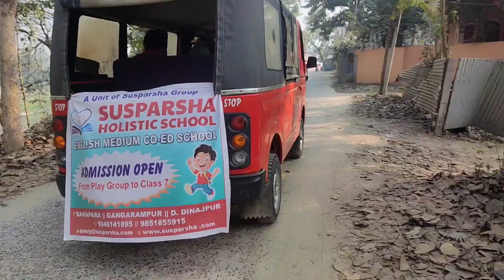My lonly felling vlog | সবাই মিলে কোথায় চলে গেলো?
My lonly felling vlog
loneliness
 family daily life vlog
bangla vlog
daily life bengali vlog"
daily life vlog bangla
bangla blog
daily lifestyle
Wellcome my channel rinku daily life vlog
Pls,,, সবাই পাশে থাকবেন

চরম মজাদার লুকোচুরি খেলার চ্যালেঞ্জ - জি

২০টি ডিম দিয়ে ভাত খাওয়ার বাজি । Egg Cu

Tomar Khola Hawa 12 February 2023 Fu

আমার বৃউএর লাইগা লাল ভালাচ new ban.

ছেলে VS মেয়ে পিকনিক || Chele Vs Meye

Radha's story part-100/314

SEE II Bangla New Short fi...

Monalisha Shorna First QnA Video | Fajl

হিন্দু ডাইনি দাদী | hindu daini dadi | জীবন

ভূতের বুড়ি। জীবন মুখি শর্টফিল্ম অনুধাবণ । ...

Radha's story part-58/3 I

2022 Priyanka Dutta \ Part 9 Video\ B

বাসর রাতে শাশুড়ির সাথে যা করল নতুন বউ

Radha's story part-60/রাধার বোনঝি প্রিয়া
বিয়ের gate ধরা,আংটি খোঁজা,মালা বদল, যে

পুতুলের বই, খাতা, ব্যাগ বানালাম। পুতুলের

বিয়ের মরসুমের জন্য চমৎকার কিছু NEW

হাবলু গবলুর জমজমাট পিকনিক

চিকন হলে ফকিরনী মোটু হলে জমিদারনী

পুতুলের প্রথম পর্ব।কলা চুরি জেরি। জেরি পর্ব

Chhote vs Bade Unbreakable Boxes Me

কাউকে ঠকিয়ে আজ পর্যন্ত কেউ সুখী হতে পা

রেল গাড়ী পাগল দিহান Rel gari pagol dih

অন্যের ক্ষতি করতে গিয়ে উল্টো নিজের সংসা

সংসারে সুখী হতে হলে অবশ্যই স্বামী স্ত্রী একে

ווין Anal
O